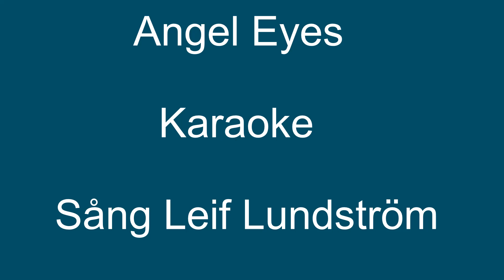Angel Eyes. Sång Leif Lundström.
Angel Eyes is a 2001 American romantic drama film directed by Luis Mandoki and starring Jennifer Lopez, Jim Caviezel, and Jeremy Sisto. Written by Gerald Di Pego, the film is about a mysterious man who finds himself drawn to a female police officer with whom he forms a relationship that helps each to deal with trauma from their past. The original music score was composed by Marco Beltrami.[1] The film received ALMA Award Nominations for Outstanding Actress (Jennifer Lopez) and Outstanding Director (Luis Mandoki).[2]